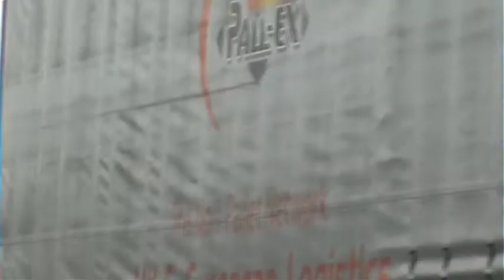Severn Beach Line Day Trip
A trip along the Severn Beach Line